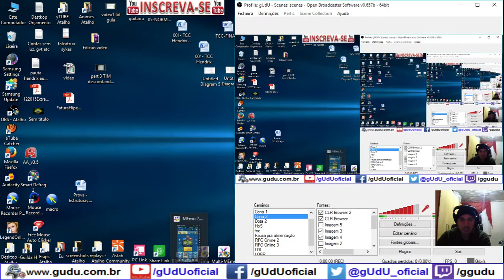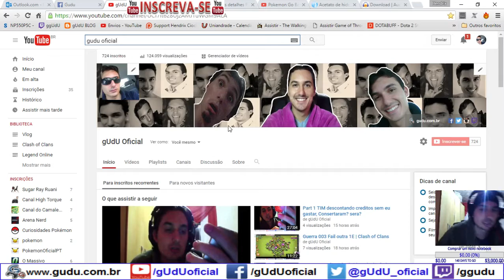Abri meu 1º Bau gigante | Clash Royale